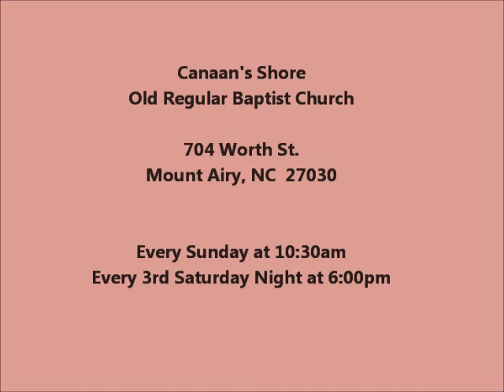Chris Newsom - Preaching at Canaan's Shore on 6-11-12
Chris Newsom preaching at Canaan's Shore Old Regular Baptist Church in Mount Airy, NC 6-11-12.